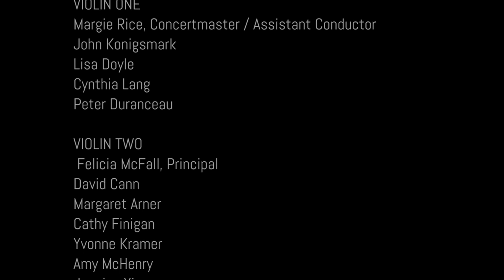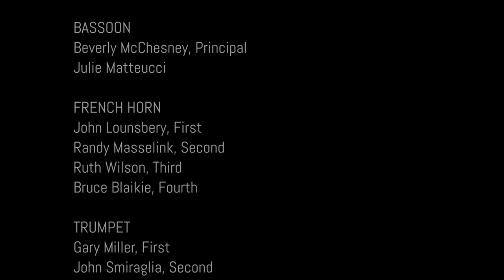Concerto! Concerto!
This is Ukiah Symphony's 3rd concert of the 2017-18 season and features Vivaldi's "Concerto for 2 Horns and Strings RV 538", the world premiere of Joseph C. Nemeth's "Piano Concerto in f minor", Alexander Arutiunian's "Trumpet Concerto in A-flat Major 1950", Edvard Grieg's "In the Hall of the Mountain King", Camille Saint-Saens' "Danse Macabre", Richard Wagner's "Ride of the Valkyries" and Modest Mussorgsky's "Night on Bald Mountain".
The concert was conducted by Les Pfutzenreuter.